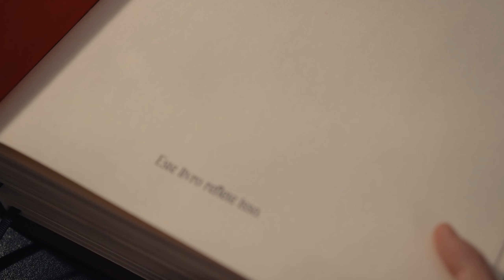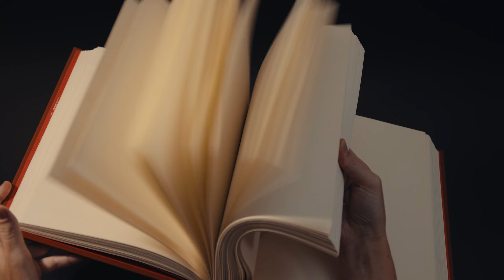Videocase Livro Disque Denúncia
Uma celebração ao anonimato, responsável pelo sucesso do disque Denúncia nesses 28 anos de ajuda no combate ao crime no Rio de Janeiro